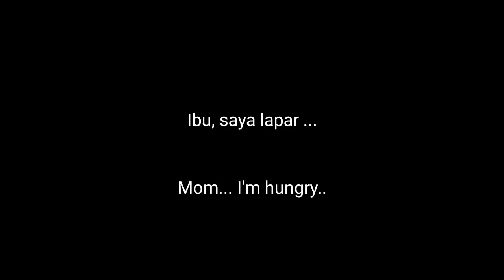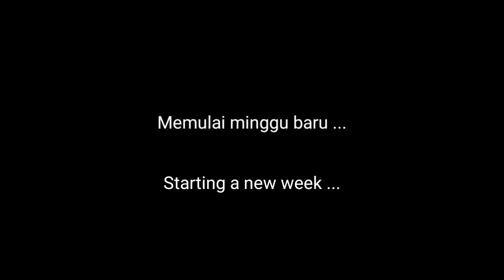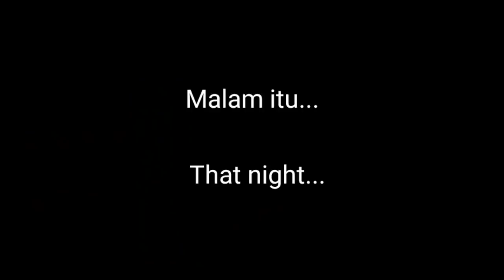The Ice Cream Truck Story || Sakura School Simulator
Hello ! Hello my friends and Angersquad . I've been busy for awhile and I'm so excited to show you my new film.Sarah is back in Sakura School Simulator :) with a new story.

I hope you'll like it and please enjoy it

Please watch all my videos and add my Facebook fanpage